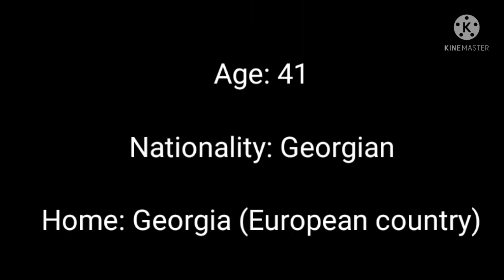Meet Morgan Cedric Hungrison